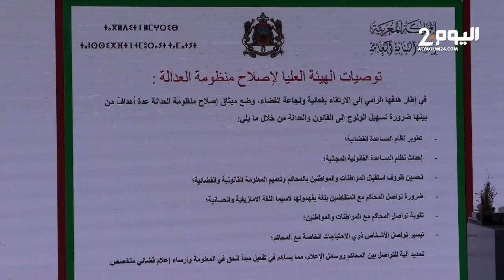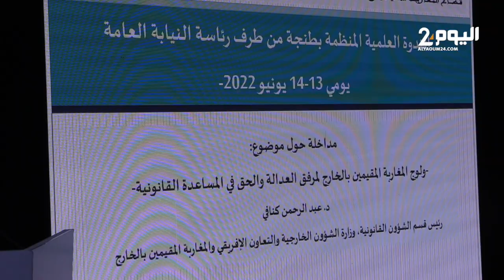ندوة وطنية بطنجة حول الولوج إلى العدالة والمساعدة القانونية بحضور رئيس النيابة العامة الحسن الداكي